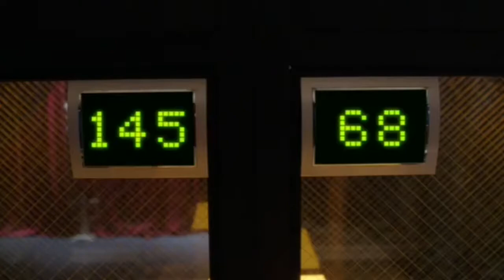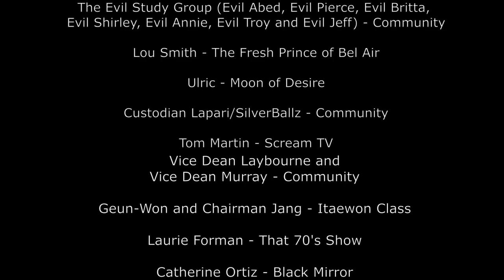Defeats of my Favorite Live Action TV Show Villains 2 (Remastered)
remastered due to low quality clips + I wanted to add one more villain

Villain Quotes:

"Cruel. Cruel, cruel, cruel." -Evil Abed
"Listen, I can help you all beat the lame study group, just tell me how this works!" -Evil Pierce
"Life has gone to hell, Abed! This is real! Look at us! Look at me!" -Evil Britta
"To Pierce, may he rest in Pierce...heh, heh, heh!" -Evil Shirley
"Are you sure you don't have a problem with our age difference?" -Evil Annie
"I've been counting bullets, one of us is out." -Evil Troy
"I may not have a right arm, but I am armed with what's right." -Evil Jeff
"Will, I'm glad you're here. Umm, some business came up I gotta handle. So we're going to have to put, uh... our trip on hold, you'll understand... just for a couple weeks! Maybe a little longer..." -Lou Smith
"Yes." -Ulric
"We're not so different, you and I, Dean. Don't you see we're both in the same situation? We're both dinosaurs roaring in vain at the mammals. What did you think was gonna happen when you let Frankie Dart into our world? How much more "clean" can she make the school before she notices... the dirtiest thing of all about it? You think I'm a villain, but I'm not. I'm defending a place where we all get to be our own heroes. We're all here because... none of us can have nice things." -Custodian Lapari/SilverBallz
“I’m the man you’re meant to be with, Emma.”  -Tom Martin
"The true repairman will repair man." -Vice Dean Laybourne
"Not a lot of people get a second chance. Just you and probably Obama." -Vice Dean Murray
"He's a middle school graduate, an ex-convict, and an orphan. Poor Saeroyi who ruined his life because of me." -Jang Geun-Won
"I want you to kneel before my son and apologize for what you did." -Chairman Jang Dae-Hee
"I'll do anything for ten dollars." -Laurie Forman
"Do you know what would happen if you did OD on these things? I checked with Dr. Munk. You wouldn’t die, you’d just wind up in a kind of chemical coma. At least that’s the theory. I powdered your pill stash and put it in your food. But don’t worry, your career is gonna hold up just fine. Ashley, go to sleep." -Catherine Ortiz

Song - A Demon's Fate by Within Temptation (Anti Nightcore)